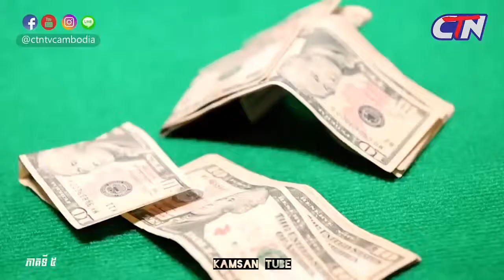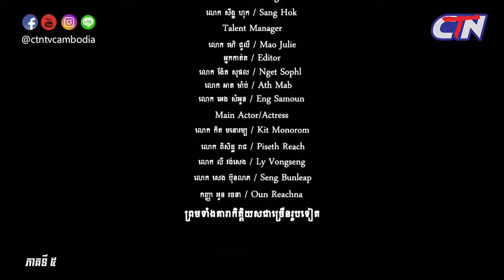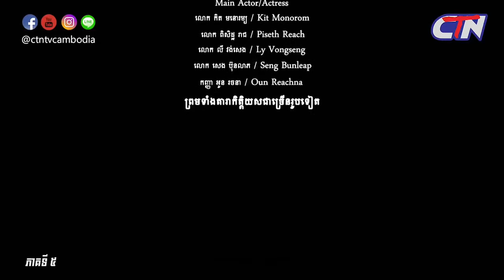រឿង ឧក្រិដ្ឋជន ភាគ៥.១|usual suspects-part5.1 ធនាថាល្អមើល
រឿង សើបអង្កេត ឧក្រិដ្ឋជន ភាគ៥.១|usual suspects-part5.1 ធនាថាល្អមើល
pleng, sunday production, hang meas, rock prodcuction, ctn, sinn sisamouth, sin sisamuth, saravann, khmer new year songs, new khmer new year song, boty phen, jay chan